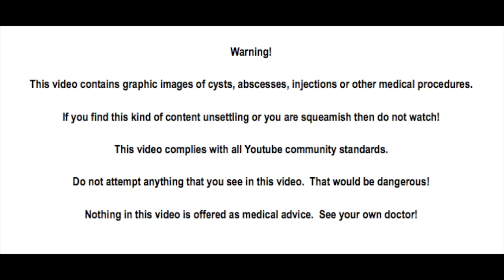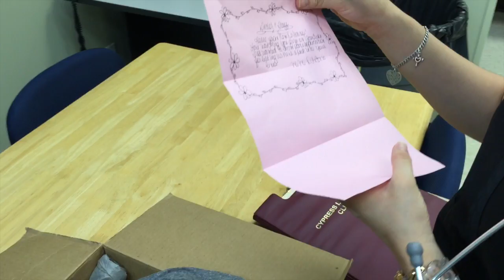Jill Gets an Elbow Injection, Mimi Sends Us a Package from New Orleans!